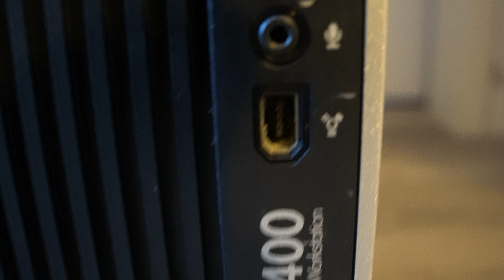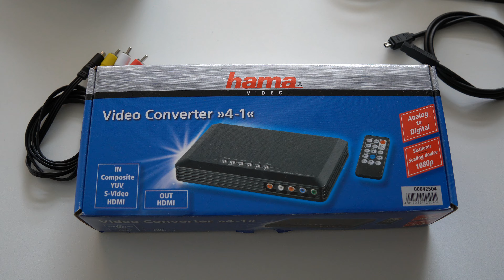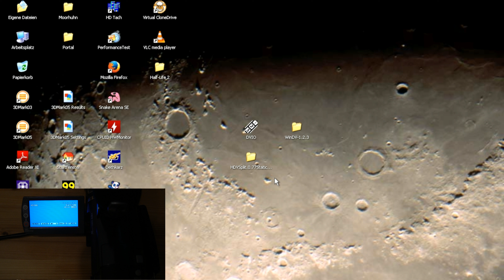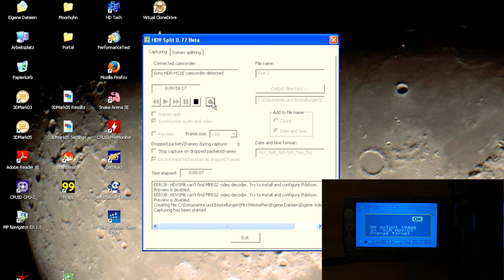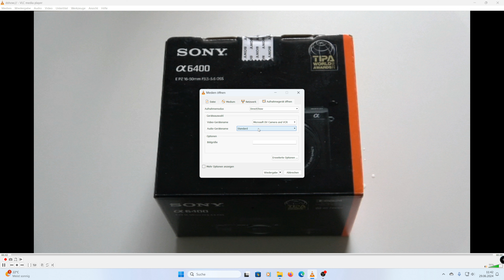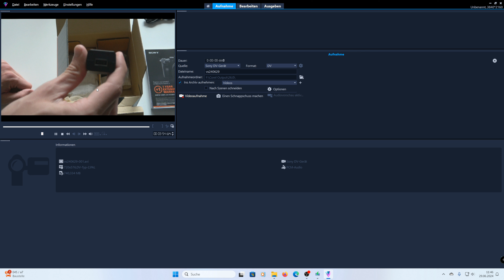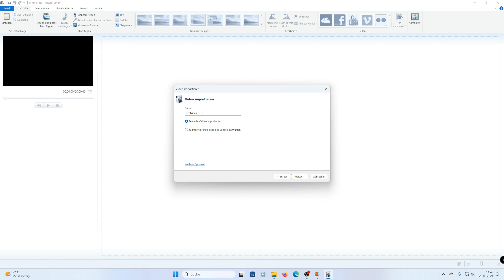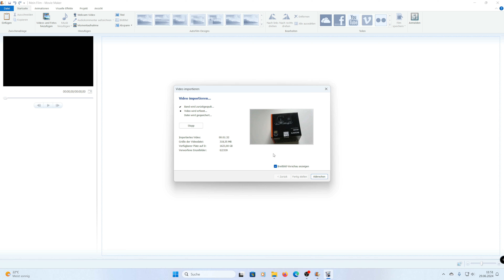Mini-DV Videobänder digitalisieren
Kapitel:
00:00 - Einleitung
02:36 - CamCorder Videoausgänge
05:16 - Übertragungskabel
07:56 - FireWire bei Notebooks nachrüsten
08:45 - FireWire bei Desktop-PCs nachrüsten
11:51 - Analoge Videokassetten digitalisieren
18:51 - Mini-DV unter Windows XP aufnehmen
23:02 - HDV-Testaufnahme vom Band
23:41 - DVIO unter Windows XP
24:44 - Mini-DV unter Windows 11 aufnehmen

Mein Videoequipment:
- Fotokamera: Sony Alpha 6000 + diverse Sony E-Mount Objektive (16-50; 28; 50; 55-210; 28-70mm Brennweite mit OSS)